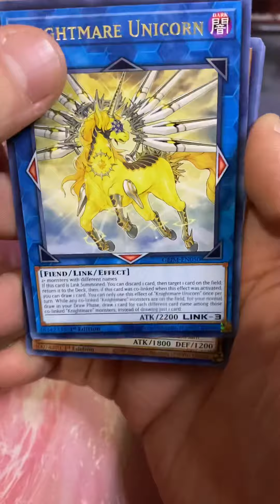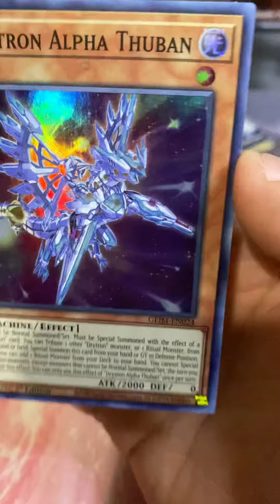Wait? This is not an mtg pack opening!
Yugioh pack opening!